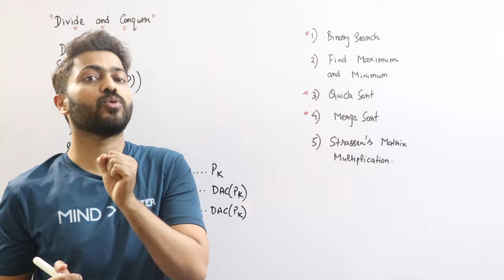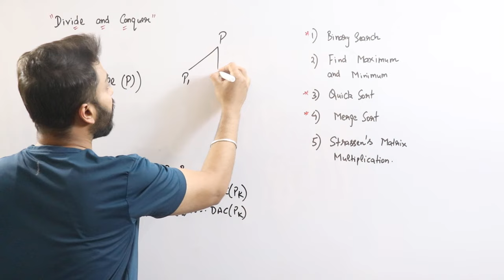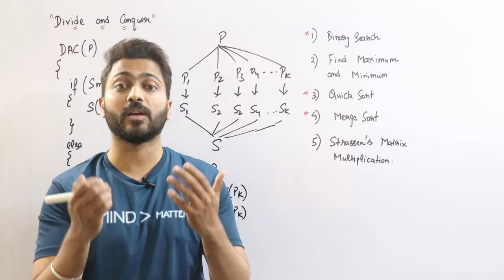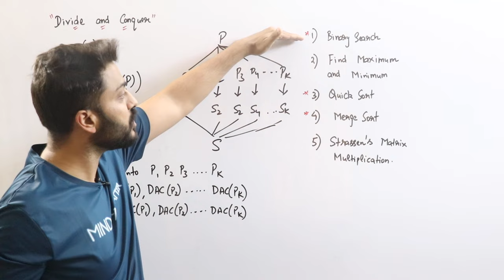L-3.0: Divide and Conquer | Algorithm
00:00 - Introduction
00:28 - What is divide and conquer?
03:04 - Pseudo code
03:43 - Application